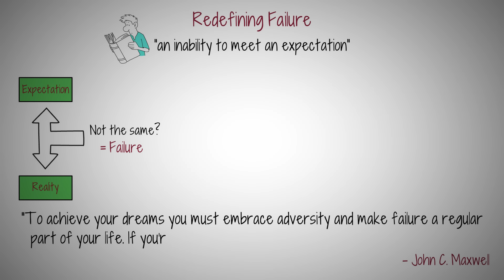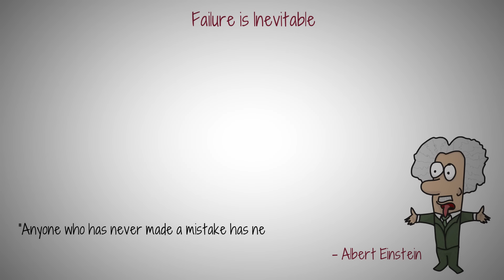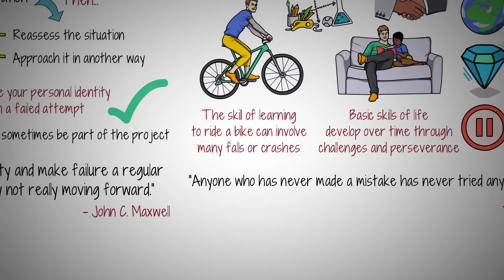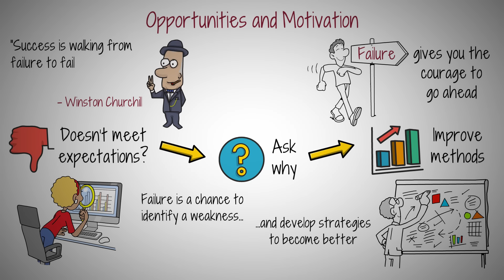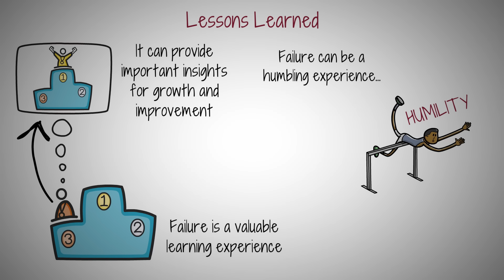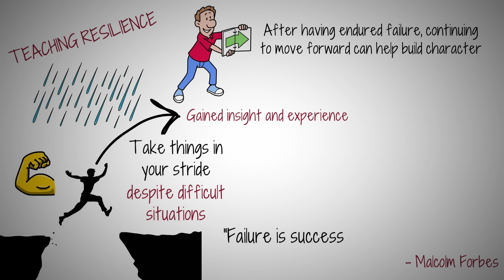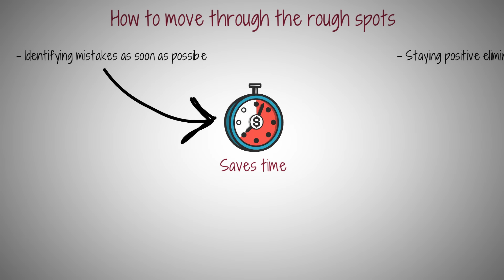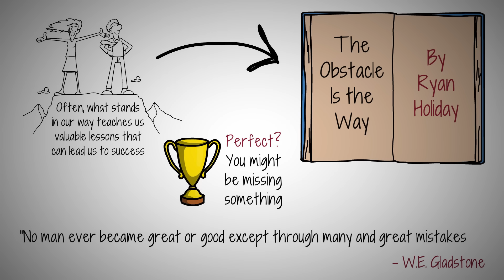Why Successful People All Embrace Failure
What if I told you that the most successful people in the world share a secret ingredient that fuels their achievements?

It's not what you might expect.

In this video I reveal how embracing failure is not just an inevitable part of the journey, but a crucial strategy for those who achieve great things. This might sound counterintuitive, but understanding this concept could dramatically change how you approach your goals and challenges.

BONUS CONTENT 🎁
Here's the full illustration of this week's video:

ABOUT ME
Hey 👋 Welcome to AOI! I'm your guide on this journey of self-discovery and growth. My mission is to share thought-provoking ideas, practical life skills, and inspirational stories to assist you in building a life filled with fulfillment, productivity, and creativity. Let's explore together the art of becoming our best selves!

🕒 TIMESTAMPS
0:00 Start here
0:40 Redefining Failure
2:08 Failure is Inevitable
3:29 Opportunities and Motivation
4:51 Lessons Learned
7:51 The Secrets They Know